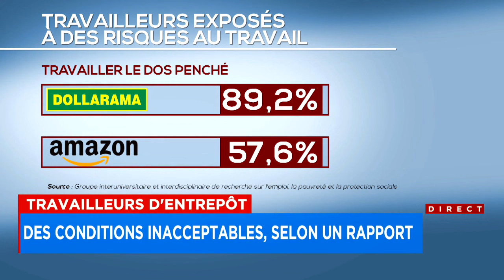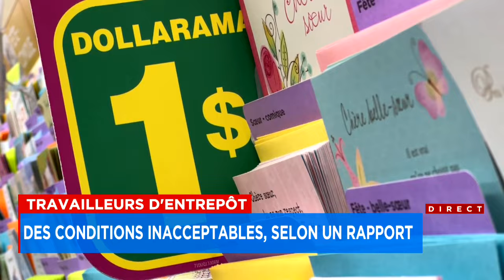Entrepôts d’Amazon et de Dollarama: de la main-d’œuvre «jetable», déplore un rapport - reportage